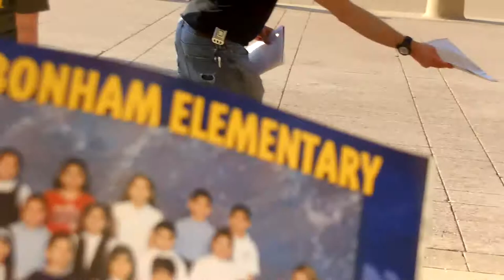Save our schools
Mamacita speaks out for her son's education and against the closing of  Blue Ribbon schools in east Dallas.